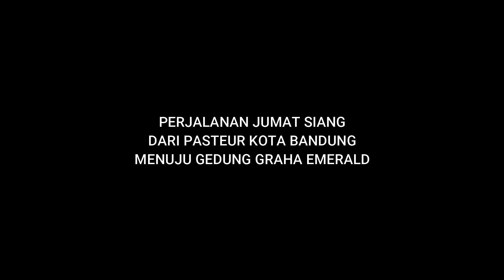ENJOY NAIK MOTOR | Perjalanan dari Pasteur Menuju Gedung Graha Emerald | Bandung Raya Explore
Video Perjalanan dari Pasteur Menuju Gedung Graha Emerald Kota Bandung, dalam Acara Jalan-jalan atau BandungRayaExplore bersama TuanRingo Jumat 24 September 2021.

Salam Sehat
GAS Terusss.